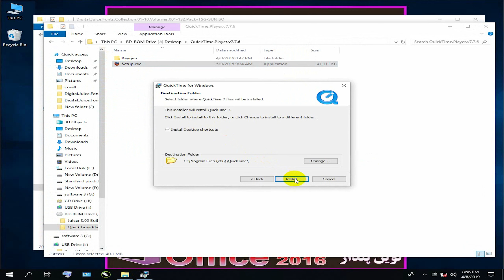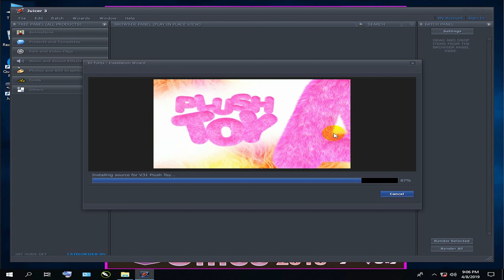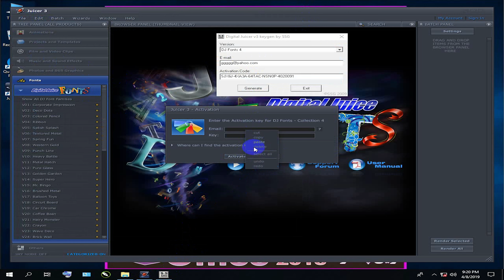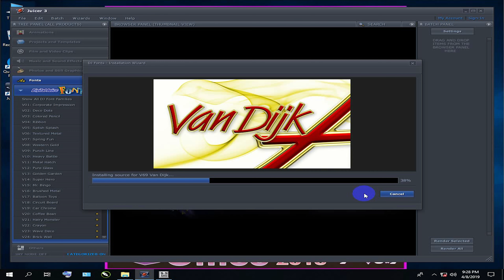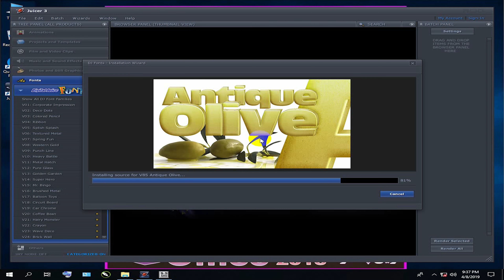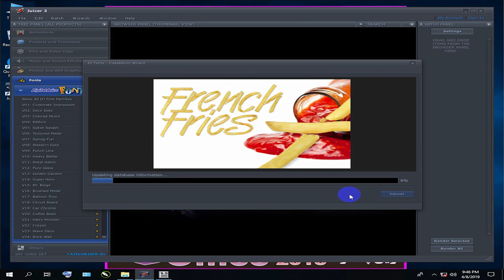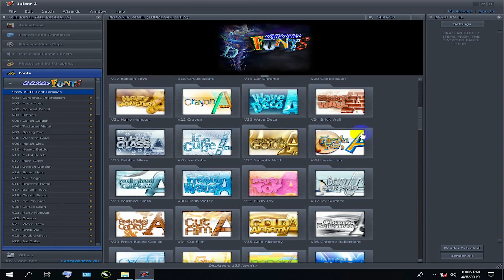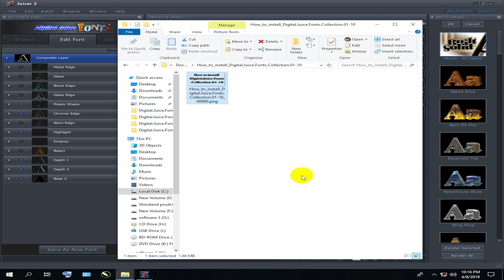How to install Digital Juice Fonts Collection 1 to 10 free and fixed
Please post your suggestions and criticisms with us

First, click on the Herat homepage of the software